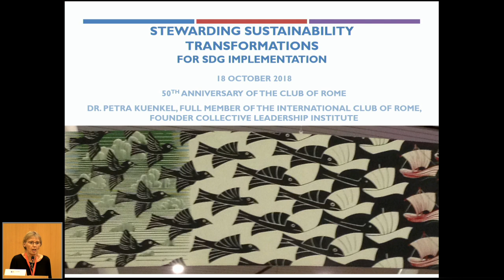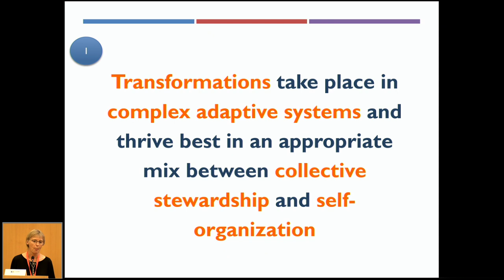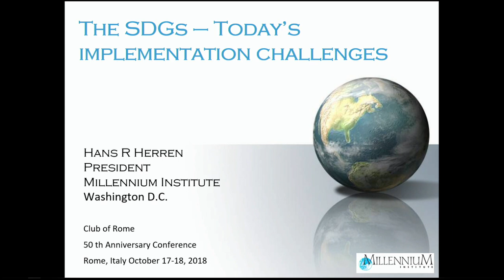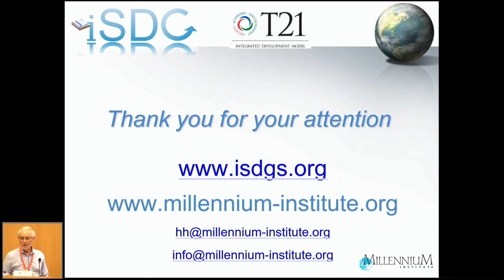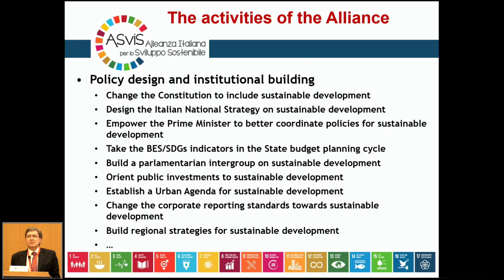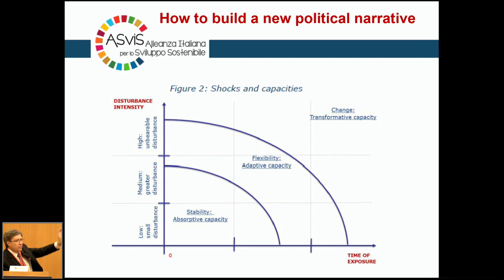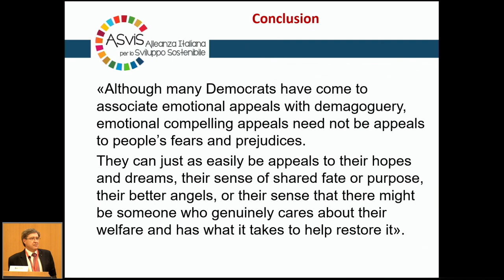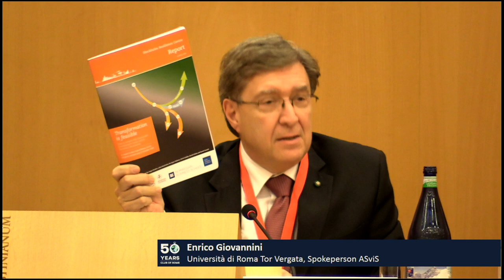Keynote Discussion: The Sustainable Development Goals (SDGs) –Today’s Implementation Challenges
This keynote discussion with Petra Künkel, Hans Herren, Enrico Giovannini, Zhou Jinfeng and Mamphela Ramphele was part of the 50th Anniversary Summit of the Club of Rome on 17-18 October 2018 in Rome.

Keynote Discussion: Values for the Anthropocene and a Quest for a New Enlightenment (50 Years CoR)